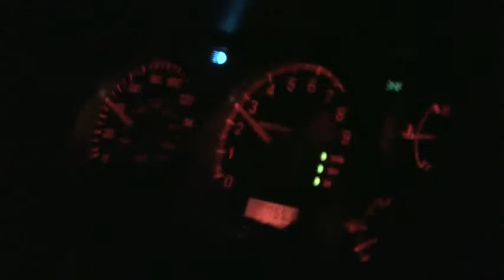evo VS acura NSX